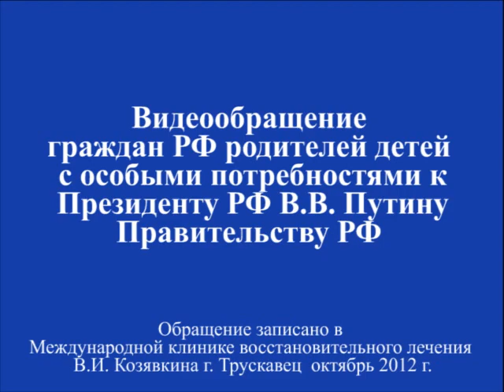Обращение родителей особых детей к Президенту РФ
Коллективное видео обращение родителей -граждан РФ- детей  с особыми потребностями к Президенту РФ и Правительству РФ. В среднем в месяц в г. Трускавец в Клинике В.И. Козявкина проходят реабилитацию 60 детей из семей РФ, в год в среднем 700детей из семей РФ за свой счет, собирая  деньги с миру по нитке с помощью неравнодушных людей. Очень много времени уходит на поиск информации и сбор средств на оплату реабилитаций. Если бы информация о Методе В.И.Козявкина предоставлялась в род.домах и детских поликлиниках , то реабилитация была бы начата раньше.Семьи узнают о Методе В.И. Козявкина в интернете. Чем раньше начата реабилитация, тем она эффективней.
Записано в Клинике Восстановительного Лечения профессора В.И. Козявкина г. Трускавец. Октябрь 2012г.Мы просим  Президента РФ и Правительство РФ о внедрении Программы, по которой дети с особыми потребностями из РФ будут проходить реабилитации в Клинике Восстановительного лечения в г.Трускавец по методу В.И.Козявкина бесплатно.